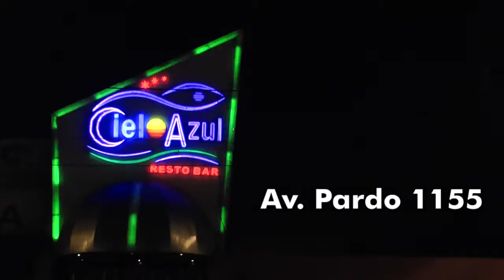SPOT CIELO AZUL ARUMBEAR